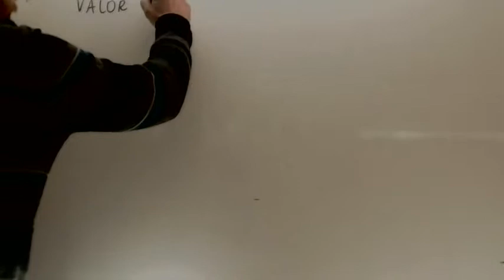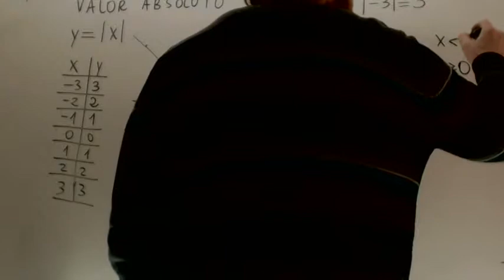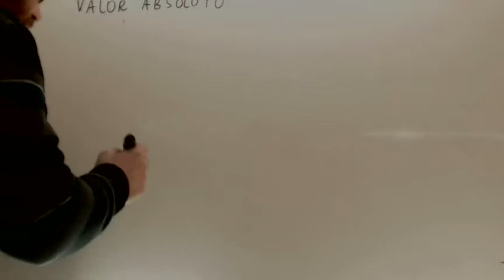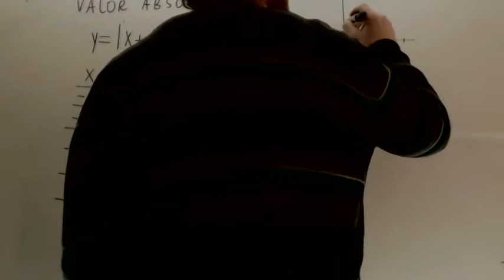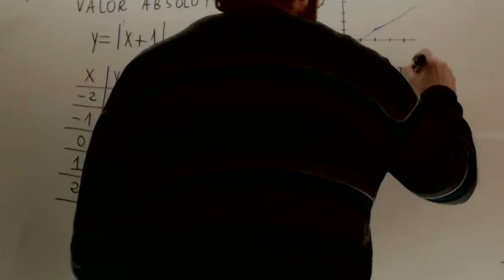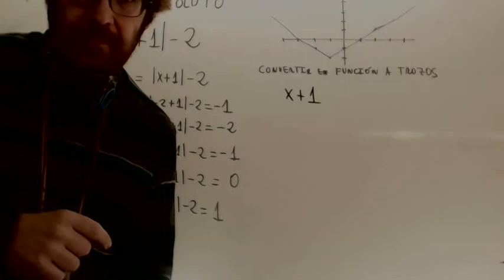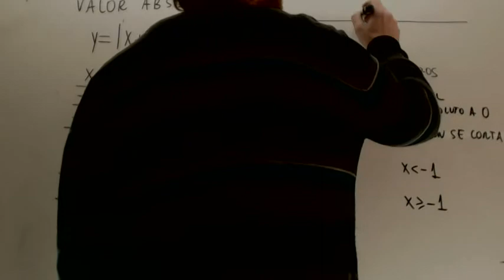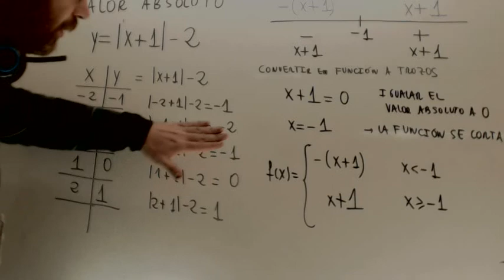Funcion valor absoluto Matematicas 1º Bachillerato Academia Usero Estepona